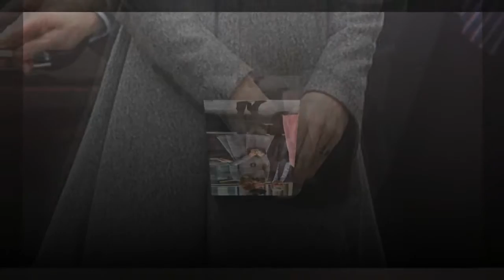Kate shares a blanket with the Queen during first ever joint engagement at King's College London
Just the two of us! Kate shares a blanket with the Queen during their first ever joint engagement at King's College London